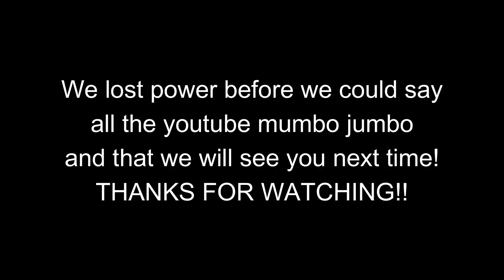LILIAC- MADNESS REACTION!!! SO GOOD WE LOST POWER!!!